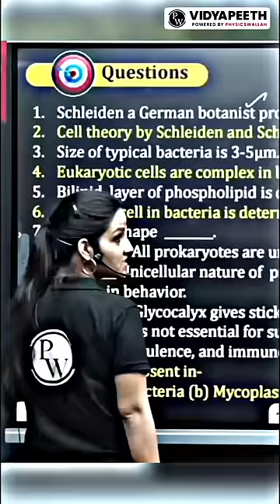When Backbencher Comes Late in Class!! 🤯